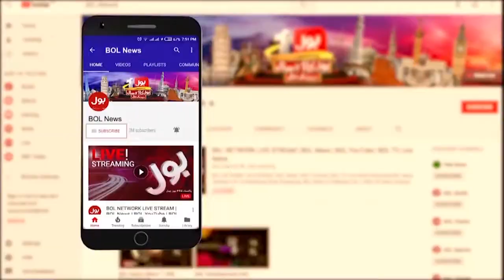Army Chief Meets Turkish Army Chief | Pakistan Army Latest News Update| Breaking News